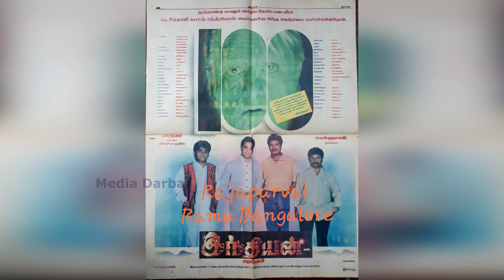சாதாரண மனிதர் முதல் பிரமாண்ட தயாரிப்பாளரான சாதனை மன்னன் | AM Rathnam | Ajith | Vijay | Vikram